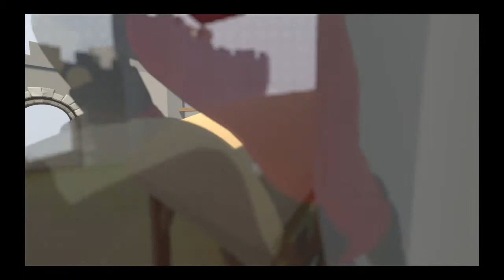My Ps4 Fell Off My Hand!!!!!!!!!!!!!!!!!! - Hoooooooman Fall Flat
SUUUUUUUUUUUUUUUUUUUUUUUUUUUUUUUUUUUUUUUUUUUUUUUUUUUUUUUUUUUUUUUUUUUUUUUUUUUUUUUUUUUUUUUUB